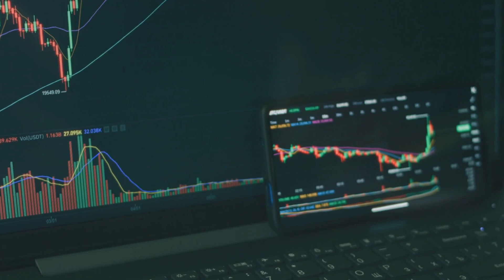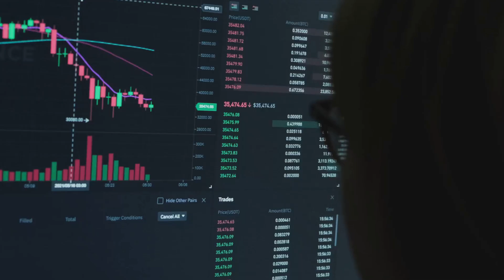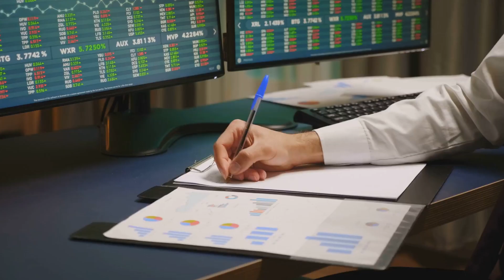What is a Dividend Stock | Dividend Stock Investing for Beginners (Explained in 2 Minutes)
A dividend stock is a type of stock that pays regular dividends to shareholders, typically in the form of cash or additional shares. These stocks are often considered more stable and are favored by investors seeking passive income. Dividend investing is a great strategy for building wealth over time, especially if you reinvest those dividends. They can be a reliable source of income while also offering long-term growth potential.